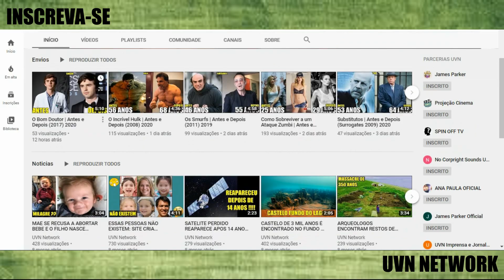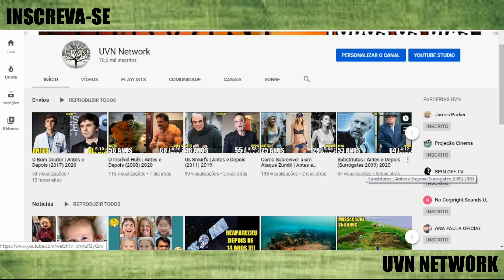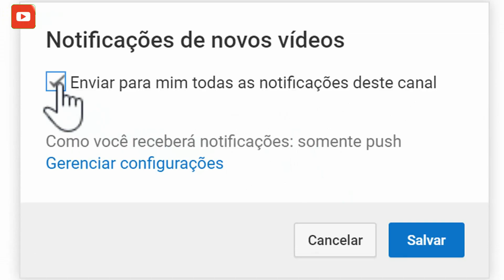Bates Motel | Antes e Depois (2013) 2020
Bates Motel | Antes e Depois (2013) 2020 [Cast & Idades]

A primeira temporada de Bates Motel estreou em 18 de março de 2013 e foi concluída em 20 de maio de 2013. A temporada consistiu em 10 episódios e foi ao ar às segundas-feiras às 22h no A&E. A série é descrita como um "prequel contemporâneo" do filme Psycho de 1960 e segue a vida de Norman Bates e sua mãe Norma antes dos eventos retratados no filme de Hitchcock. A série se passa na cidade fictícia de White Pine Bay, Oregon.

Principal
Vera Farmiga como Norma Louise Bates
Freddie Highmore como Norman Bates
Max Thieriot como Dylan Massett
Olivia Cooke como Emma Decody
Nicola Peltz como Bradley Martin